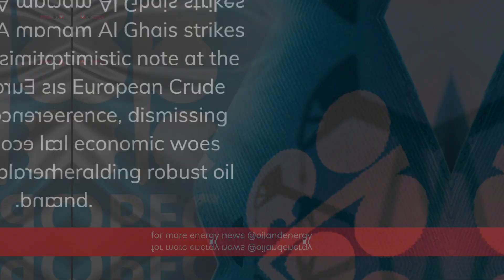OPEC Is Upbeat On Oil Demand Ahead Of Key Policy Meeting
OPEC Secretary General sees robust oil demand in the face of global challenges, with key production decisions looming at the November summit.